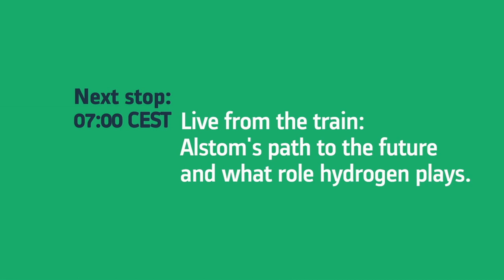Alstom Coradia iLint distance record - Welcome!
Distance record run with a single hydrogen tank filling.